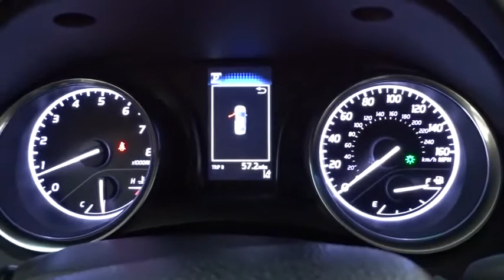2018 Toyota Camry Des Plaines, Elmhurst, Schaumburg, Chicago, Naperville, IL T51336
Celestial Silver Metallic New 2018 Toyota Camry available in Des Plaines, Illinois at Bredemann Toyota

Bredemann Toyota
1301 W Dempster St